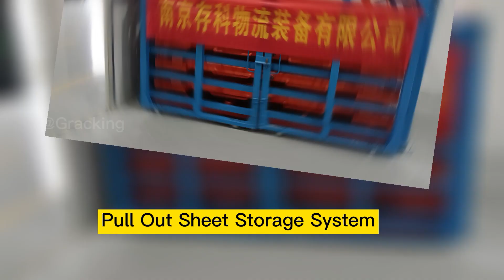Sheet Metal Storage Rack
Pull-out storage systems allow you to use the entire surface of your rack or drawer. Several products or pallets can be stored one after the other and will still be easily accessible.